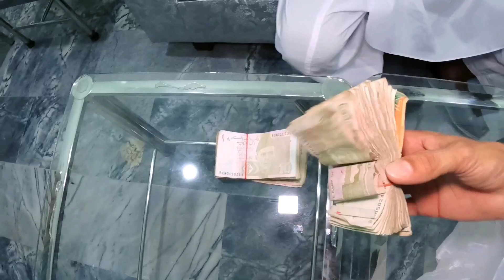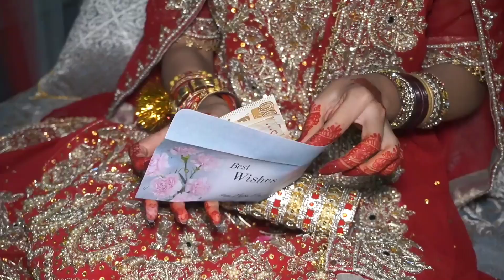Wedding Ceremony Complete Video 😍